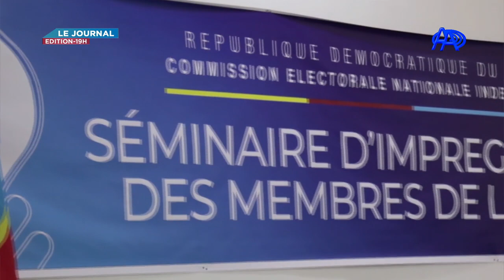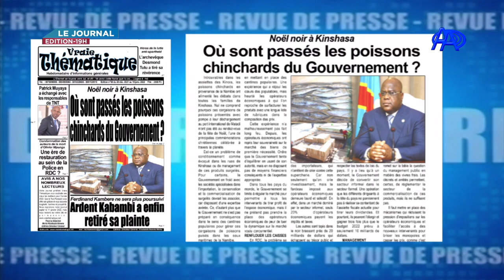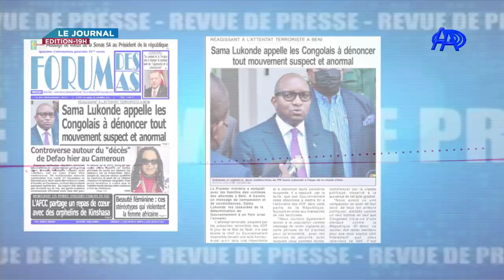JT AA DU MARDI 28 DECEMBRE 2021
PRÉSENTATION : SYLVAIN KAPOMBO BOSENGELE